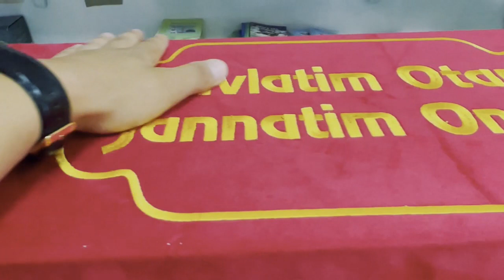Qabr azobi | Abdulloh domla | ilm nuro